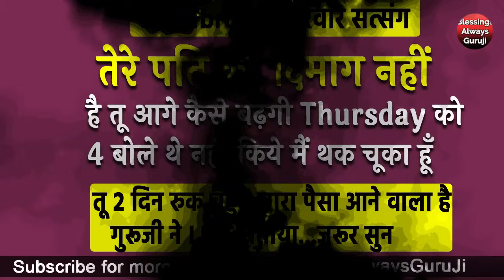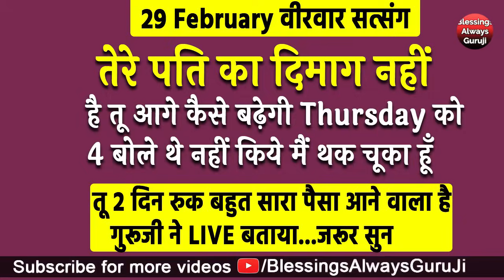Guruji Satsang | तेरे पति का दिमाग नहीं है मेरी सुन Thursday को 4 काम कर पैसों की बारिश होगी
धन्यवाद